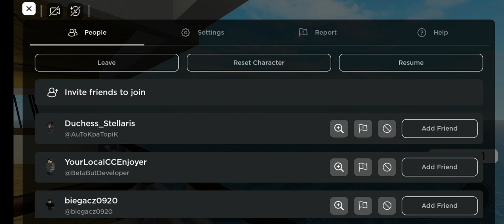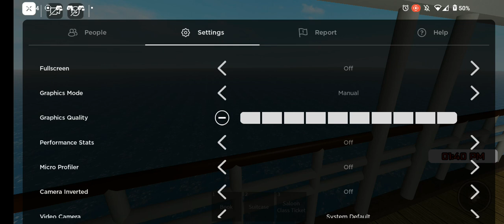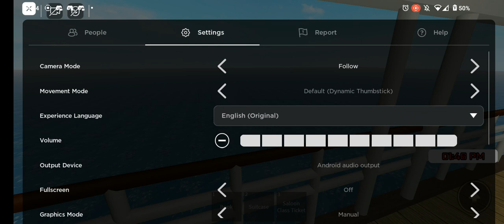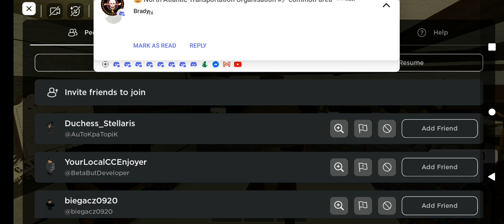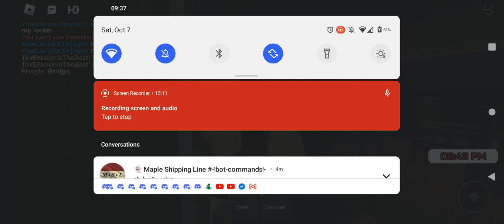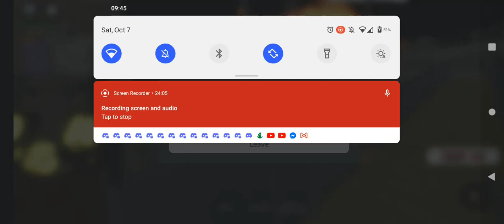R.M.S. Freedom's May 7-8th, 1912 Voyage Part 2